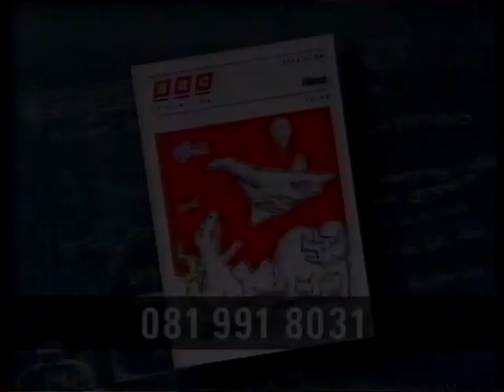Watch: Wind [Up in the Air] (1991) - FULL EPISODE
Simon Davies and Ellis Ward investigate the phenomenon that is moving air, looking at how it can sometimes be a help and sometimes a hindrance. The emphasis is mostly how we use wind for travel - from sailing to surfing - while there's a story at the end that starts like it's going to be The Wizard of Oz, but then isn't. Nice animation courtesy of the Pigeon Street guys, though. I believe this episode was originally broadcast on Tuesday, 15th January, 1991, and apologies for the occasional video glitches.